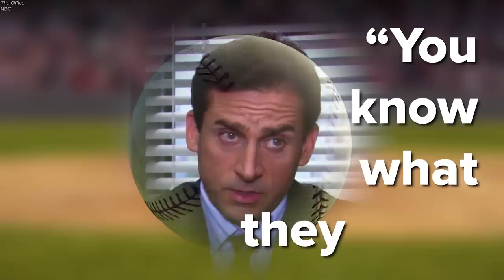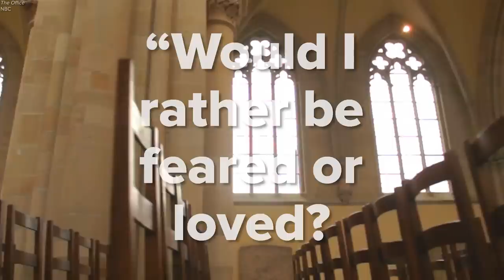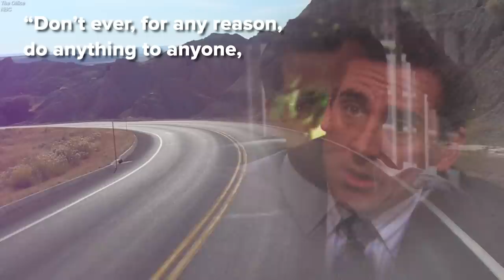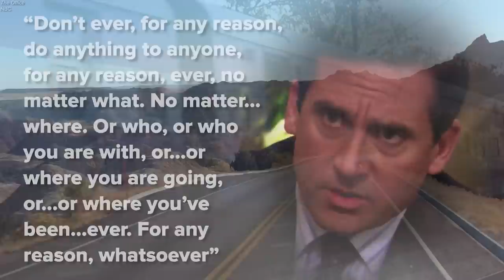Inspirational Quotes With Michael Scott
Inspirational Quotes from everyone's fave, Michael Scott.

MUSIC

Church Seats
sandormohacsi/Getty Images
Macro Of A Vinyl Record Disc
Spencer_Whalen/Getty Images
Red dice rolling on casino table
Wavebreakmedia/Getty Images
American Civil War era cannon firing at the enemy
usiavideo/Getty Images
Sunset Wedding Kiss
Spotmatik/Getty Images
The Risen Christ: Time-lapse sunrise behind Calvary cross
JTM_Stock_Video/Getty Images
Beautiful Midwest Autumn Agricultural Landscape
JamesBrey/Getty Images
Baseball Hit
NicolasMe/Getty Images
Sea Turtle Swimming
TylerFairbank/Getty Images
Crash  at night road
iv-serg/Getty Images
Man Dressed Suit Near The Window
Aleksei_Ptitsa/Getty Images
Saint Basil Cathedral at dusk, Moscow
bbsferrari/Getty Images
Business People in Safety Vests and Hard Hats are Walking in Industrial Environment.
gorodenkoff/Getty Images
Slow motion of silhouette group young dancing people cheers and have a party at beach on sunset
silverkblack/Getty Images
driving in the nature
kokoroyuki/Getty Images
FPV: Driving along the empty road winding through the Badlands mountain desert
helivideo/Getty Images
Lady Justice Statue
audioundwerbung/Getty Images
Dandelion heard slightly moved by the wind breeze, seeds falling down, sunlight flares and round bokeh flickering in background, close up, vintage
miniloc/Getty Images
Walk through magic cave with lava end
Trodler/Getty Images
beautiful lavender fields in Provence
republica/Getty Images
Group of people dancing at a concert 4k
Wavebreakmedia/Getty Images
Scooping ice cream with ice cream scoop from the tub.
arinahabich/Getty Images
AERIAL: Endless summer wheat field on tranquil sunny morning in scenic nature
helivideo/Getty Images
Indian railways passenger train
JayMudaliar/Getty Images
Aerial shot above lake and road with mountains in the background while sunset
Anakin Fox/Getty Images
Dark long corridor with a bed in the hospital.
Borovikk/Getty Images
Footage of an office phone isolated over a black background and a person dialing the emergency number 911
yorda/Getty Images
Man bass guitarist playing electrical guitar on concert stage
ToL_U4F/Getty Images
Aerial view over the sea and beautiful sunrise with dramatic cloudscape
valio84sl/Getty Images
Beautiful rainbow over forest.
van_yog/Getty Images
Vintage microphone on empty comedy club stage
Trodler/Getty Images
aerial forest view at sunset
UfukSaracoglu/Getty Images
Disco light is removed in motion
Borovikk/Getty Images
Microphone in hand singer on stage. Close-up.
IEVGEN TYTARENKO/Getty Images
Cinematic Sunset time-lapse overlooking desert valley far below
Erik Rochner/Getty Images
Bacon Frying Slow Motion Panning Macro
mphillips007/Getty Images
Impressive Spark Shower of angle Grinder
iD-Stock/Getty Images
dog on the doghouse
Andrii Bicher/Getty Images
Woman using toilet paper.
Toa55/Getty Images